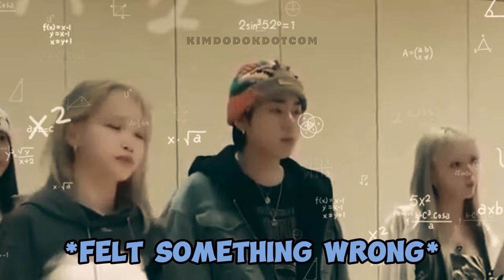ZICO is having problems with LE SSERAFIM? 🙀😾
📌LE SSERAFIM had to change the choreography just for Zico! 💩

✳️ EPISODES (LE SSERAFIM)